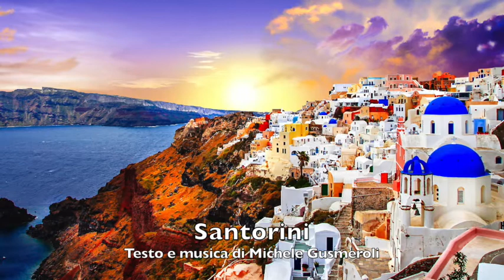Santorini - Michele Gusmeroli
Ecco, adesso che ho registrato la canzone la voglia di andare a Santorini è incontenibile. Bravo Michele, ottima mossa questa!

Queste note parlano di quelle storie d'amore dove l'amore manca ed è sostituito pienamente dalle consuetudini del vivere.

Ci si accontenta e lentamente tutto rallenta e si spegne:

"Dare, fare, non pensare... La tenerezza che ho tenuto per me
Rallentare dentro a un sogno. Le tue transenne a un concerto con me

La noia inespressa, il grido dentro a uno sbadiglio
Io non mi impegno più per stupirti quindi accetta il mio consiglio

Lo scorso luglio cavalcavamo le onde della California
Poi il freddo ha spento questo dubbio e d'ora scappo lontano da te
Le sensazioni che provavo sono morte al sole sui tetti di Santorini
Stavamo insieme bene, ma non stavamo bene io e te

Dare, fare, tergiversare... La sicurezza che ostentavo per te
Rallentare dentro a un mondo. Ogni candela che ho acceso per te"